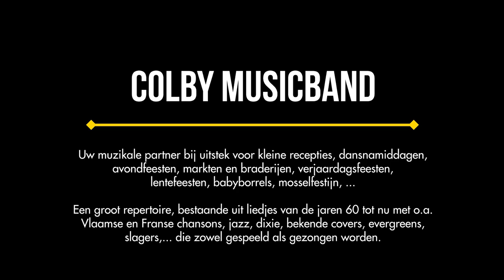colby musicband - Nice And Gentle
Een zomer met feestelijke evenementen en terrasjesweer, waarbij "Colby Musicband" jouw partner bij uitstek is om voor een gepaste muzikale sfeer te zorgen.

Wij zorgen voor de muzikale omlijsting van kleine recepties, dansnamiddagen, avondfeesten, verjaardagsfeesten, markten en braderijen, lentefeesten, babyborrels, mosselfestijn, pensenkermis of aperitiefmomenten.

Een groot repertoire bestaande uit liedjes van de jaren '60 tot nu (Vlaamse en Franse chansons, jazz, dixie, bekende covers, evergreens, slagers,...) die zowel gespeeld als gezongen worden.